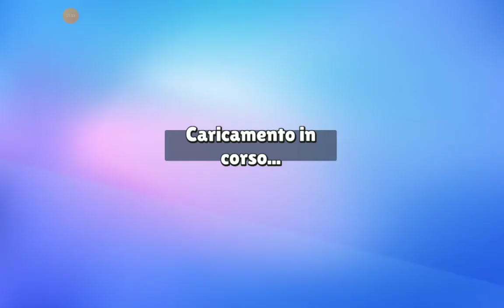oggi una prova a non toccare il colore.... con Sofia